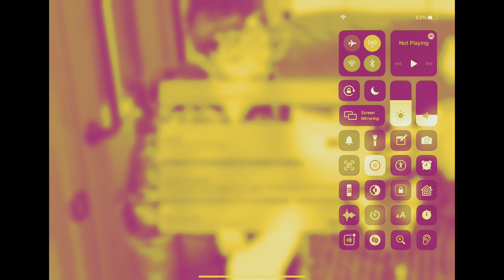Calm smooth gameplay (toh)